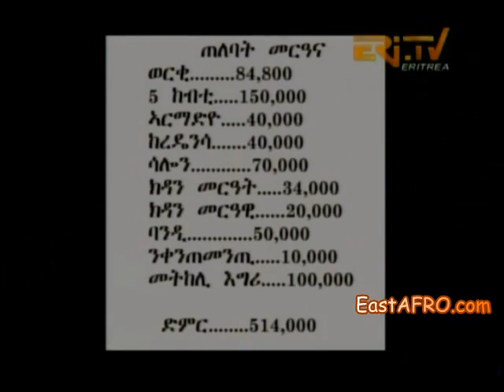Eritrean comedy zeresenay t-michael mer'A'na